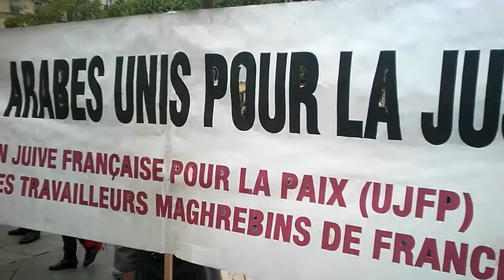rassemblement manifestation "L'autre 8 mai 1945" Hôtel De Ville Paris - 8 mai 2015